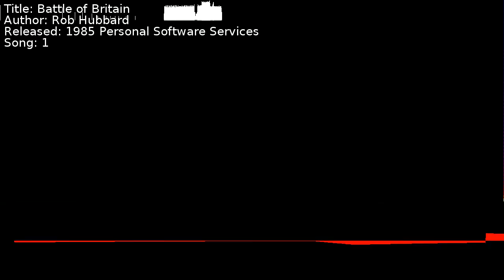Rob Hubbard - Battle of Britain | Song 1 [C64] [SID]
Title: Battle of Britain
Author: Rob Hubbard
Released: 1985 Personal Software Services
Song: 1